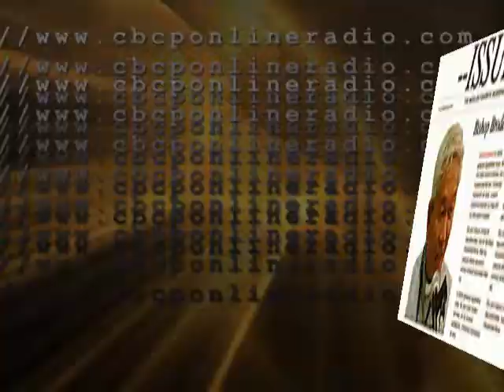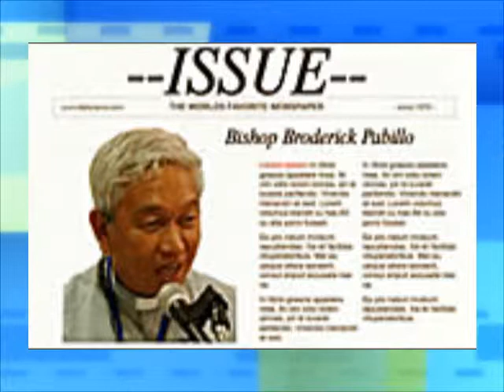CBCP Online Radio